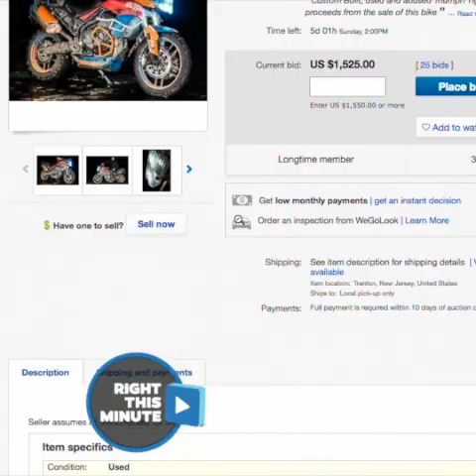The Distinguished Gentlemen - Trailer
Demetera International Short Film Festival: Official Selection - Documentary Short Section

In February 2019, Vincent Nicolai, a beloved charity fundraiser, was involved in a catastrophic propane explosion. As Vincent single-handedly rushed to put out the fire in his garage, flames burned over 40% of his body. It nearly took his life.

Director: Jean Pierre Kathoefer
In Narrative Short
United States